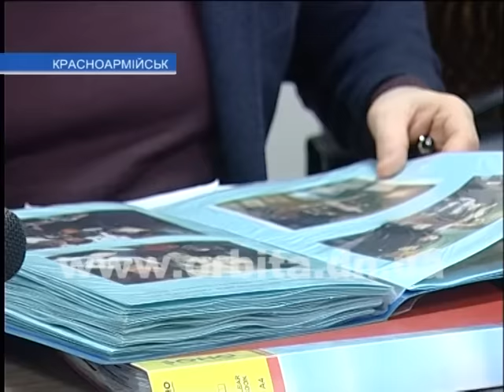За решением проблем - на прием к красноармейскому городскому голове